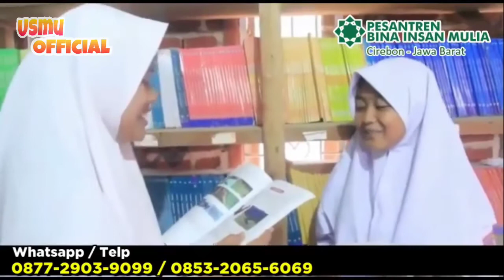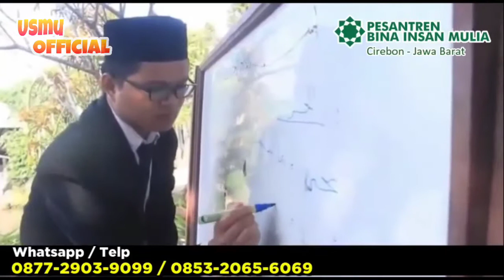SEKOLAH SMK TERBAIK DI INDONESIA (Smk berbasis pesantren BINA INSAN MULIA) " go Internasional.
SMK berbasis pesantren "anti mainstream" go Internasional.

* 70 % alumni melanjutkan di universitas luar negeri baik program beasiswa maupun mandiri tersebar di universitas Al Azhar Mesir, Istambul university Turkey, Ankara university Turkey, sultan Qobus Oman University, Internasional Islamic university of Afrika, Raja Manggala university of Thailand, Sakariya University, Bandirma University dll.
Sedangkan 30 % siswa sisanya melanjutkan di universitas bonafid dalam negeri, di smk Bina Insan mulia siswa dilarang memiliki orientasi bekerja selepas lulus smk, karena visi dari smk kami membangun generasi hebat dengan pendidikan tinggi.

*membekali siswa dengan skill
konvensional dengan tiga jurusan pilihan :
- Broadcasting Pertelevisian, (BP)
- Teknik Komputer Jaringan ( TKJ)
- Keperawatan (KPR)

* dibekali metode cara berdawah, dan leadership.

*menggunakan Kurikulum penguatan Skill
terutama pada 4 Bidang :
- Bahasa Inggris (Metode BSE Pare)
- Bahasa Arab (Moderen Al Arobiyah Musiroh)
- Qiro atil Kutub ( Metode Amsilati)
- Dengan Pengajar para Profesional dibidangnya
- Pembelajaran akselerasi 2 tahun khusus bagi siswa yang menginginkan kuliah di luar negeri dengan Jalur beasiswa pendidikan

* Fasilitas, hiburan dan Ekstrakulikuler :
- tiap bulan siswa diajak berwisata ke waterboom/ Bioskop/mall/ dan tempat wisata alam.
- Selepas dzuhur siswa wajib istirahat tidur
- Tiap kamar ada televisi, tersedia kolam renang di asrama putera-puteri, dan fasilitas olah raga Lain
-kegiatan extra: Pramuka, pencak silat, nge-band/ musik tradisional, khat kaligrafi, club sains dll.

* Hari sabtu bebas ber-expresi, disekolah berpakean bebas sesuai selera masing2, boleh pakai T-Shirt, Jeans dll.

* Siswa bisa mengikuti program Homestay keluar negeri Diantaranya: Malaysia, singapura, Cina, dan Amerika.

Pengen info lengkap profilnya? Simak dan Tonton videonya.
Jika putra putri anda, atau karib kerabat anda ingin mendaftarkan di sekolah ini, masih ada kesempatan.